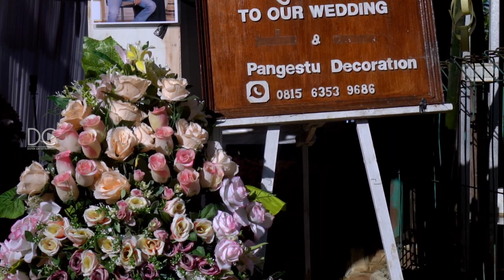Curug Panganten || Mang Peuyeum Cover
Curug Panganten Mang Peuyeum Cover. Cover lagu Curug panganten oleh mang peuyeum player suling. Dapon Entertainment media apresiasi seni budaya dan potensi daerah, menghadirkan konten musik: single, Cover, dangdut, pop Sunda, pop Indonesia, sholawat dan seni tradisional Sunda, bersama Vini Azmi, Lesti Kejora, lesti billar, Ayah Kejora Channel
Curug Panganten Mang Peuyeum Cover. Curug Panganten Mang Peuyeum Cover.